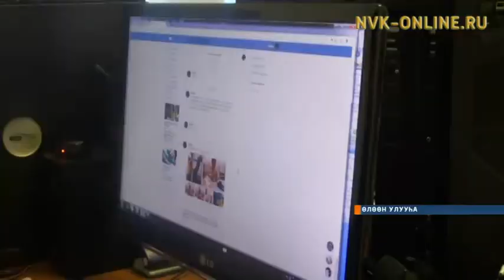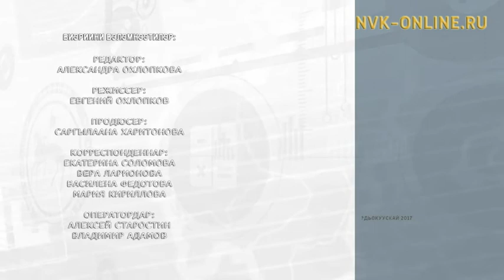Быйылгы Бырабыыталыстыба отчуотугар нэһилиэнньэ тугу туруорсарый?